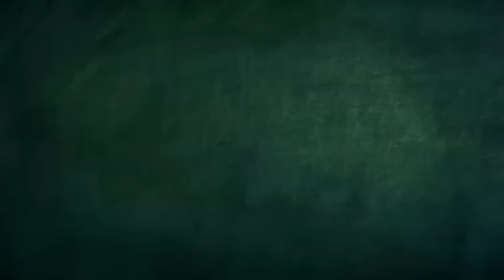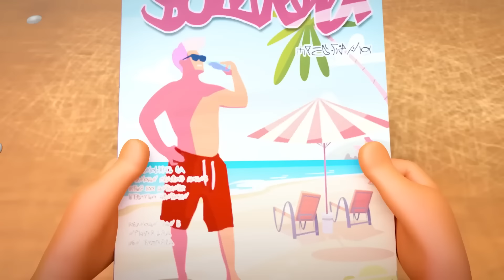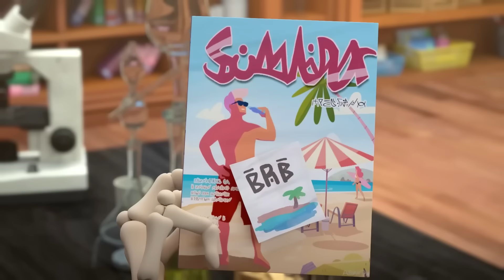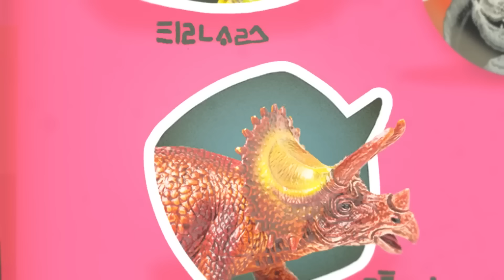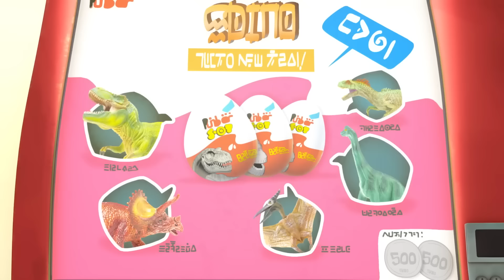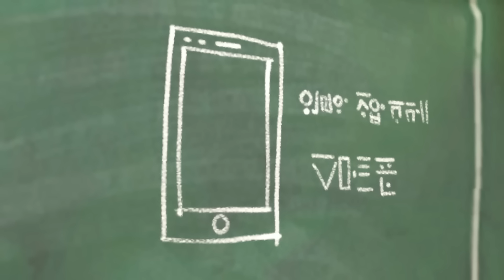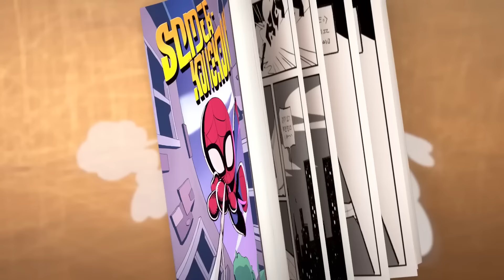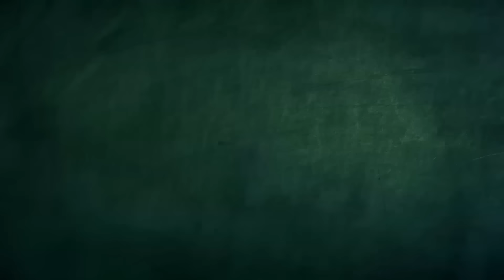Get ready for SCHOOL! | Spookiz | WildBrain Toons